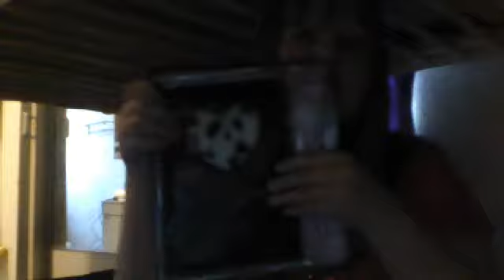updated trade offer